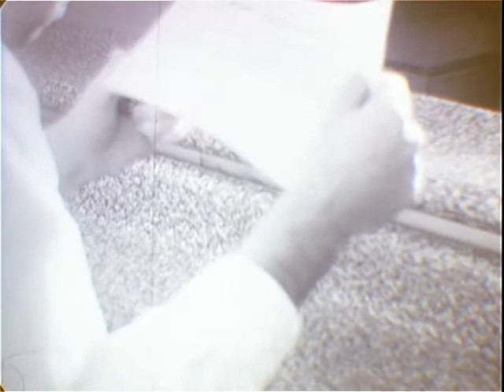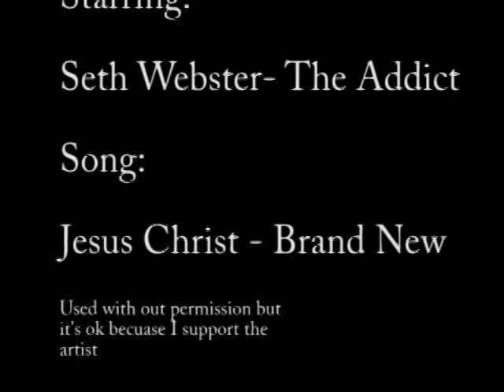Jesus Christ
A recovering addict loses his wife, the only person who has kept him sober. Shot on 16mm. The song is Jesus Christ by Brand New. Enjoy!